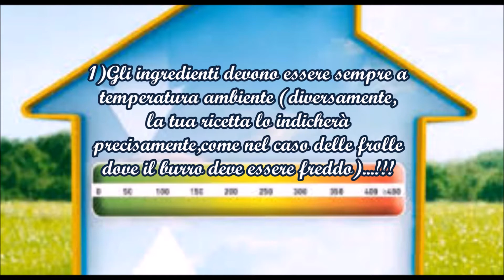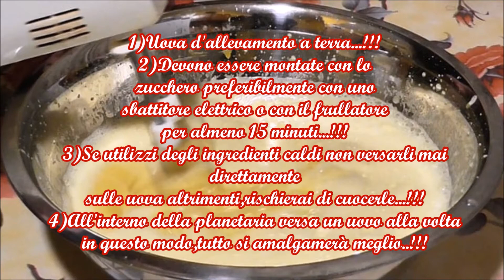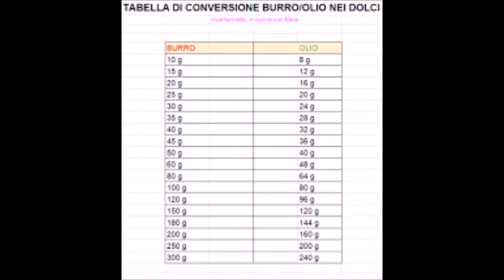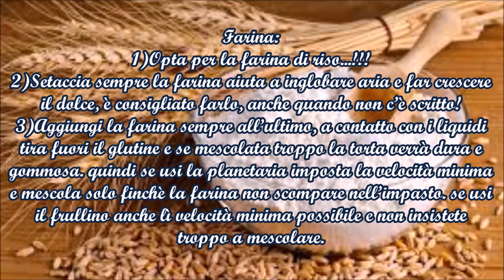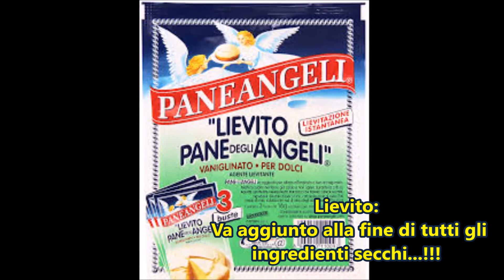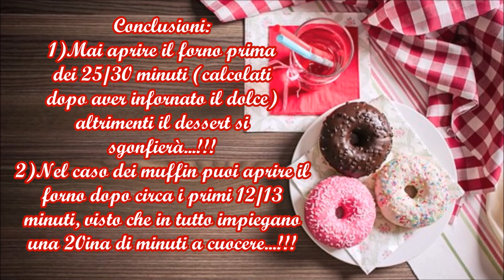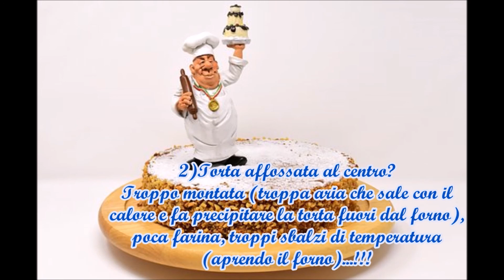"Trucchi E Consigli Per Dolci🍰Perfetti In Coll. Con Chef Nunzio"...!!!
Con molto piacere,oggi in via eccezionale dato che,la domenica solitamente non pubblico nulla,video in collaborazione con un canale che ha tutta la mia stima,sto parlando di Chef Nunzio⬇:

...un canale che,non ha bisogno di tante presentazioni e che merita di crescere perchè come me,ci mette passione e si vede,la sua cucina è arte e sono lieta ed onorata di aver potuto collaborare con una persona come Nunzio,nel video ti svelerò come hai potuto capire dal titolo dei trucchi e consigli per dei dolci perfetti invece,lo Chef ti parlerà dell'utilizzo degli oli essenziali,non mi resta che augurarti...
BUONA VISIONE😘

Ti invito a condividere questo video sui Social per aiutare il mio canale a crescere,a regalarmi un like👍 e un commento ed...